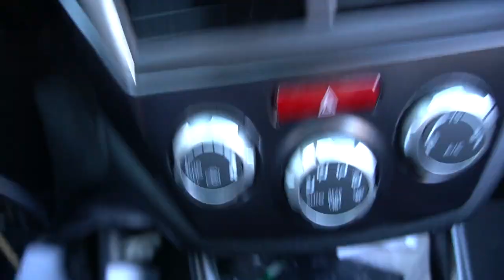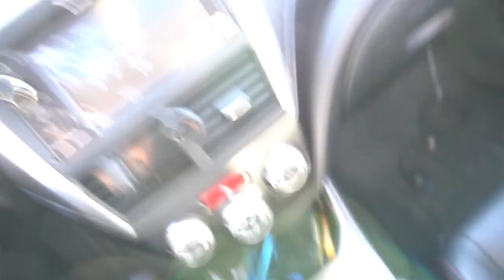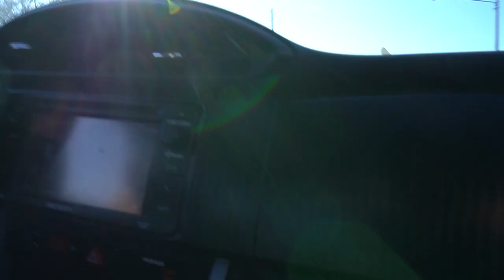THE NEW LOWMINATI HONDA S2000!!!